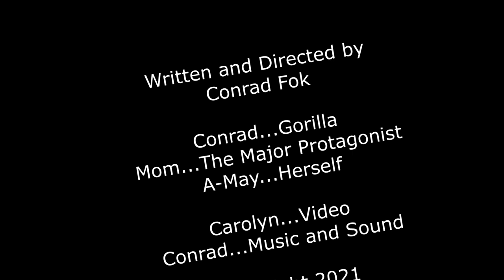GORILLA IN OUR GRANDMOTHERS YARD.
IT'S STRONGER THAN A REAL GORILLA!!! Mom watches A Gorilla superglue Commercial until A Gorilla comes Out of Nowhere, Will Mom and A-May stop The Gorilla before It's too late?